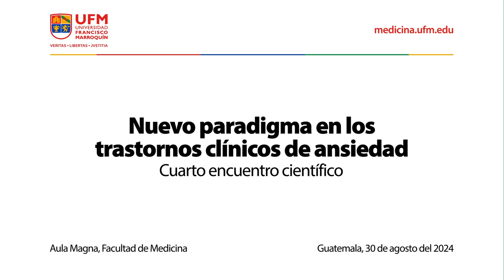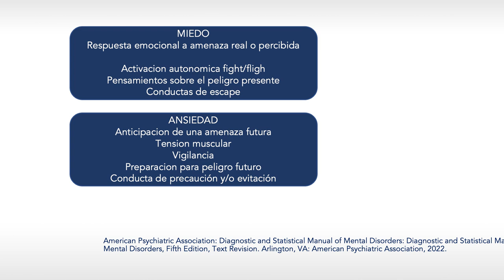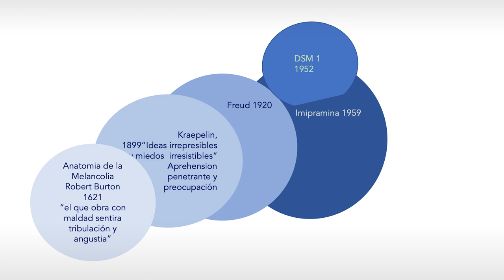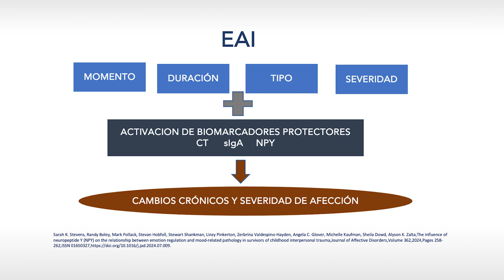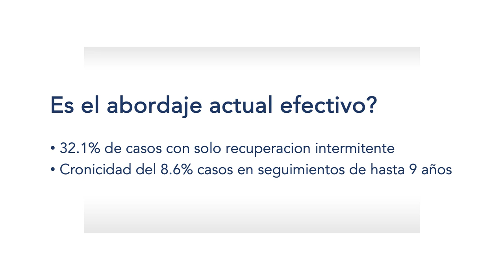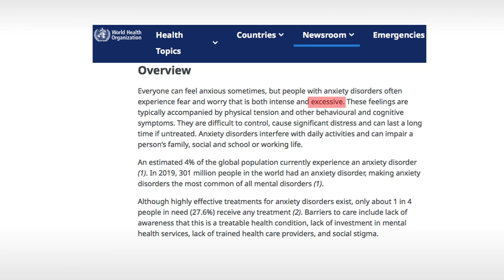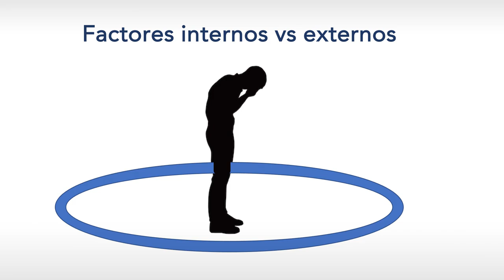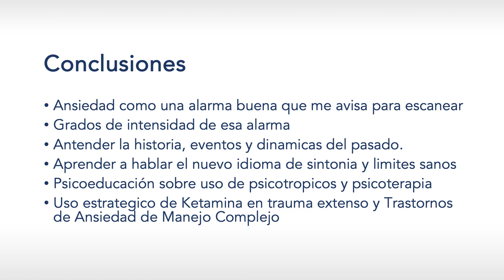Nuevo paradigma en los trastornos clínicos de ansiedad | Roberto Martínez